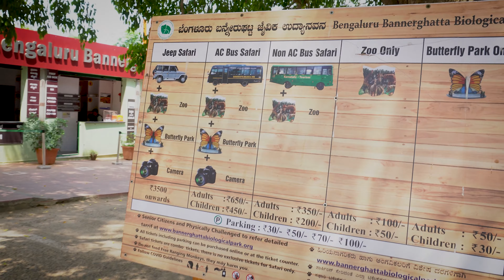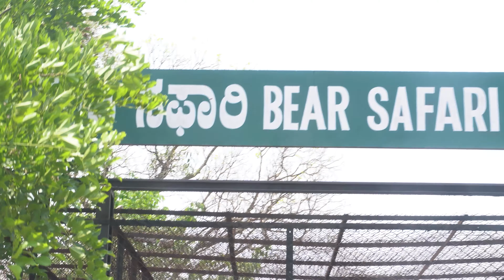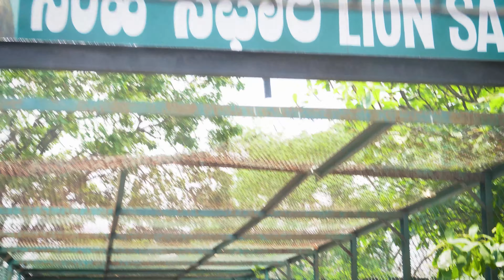A day at Bannerghatta Safari | Bannerghatta Jungle Safari In Bus Full Documentary in Telugu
There are ancient temples in the park for worship and it is a destination for trekking and hiking. Within the national park area are six rural villages enclosed within three large enclosures for sheep and cattle farming. This park offers a wide range of diverse wildlife to the exploradoras. Coming from the finest of Bengaluru, Karnataka, this park offers a guided bus tour all along the 6 km safari roads, which is specially made for safarists and foreign tourist gatherers.